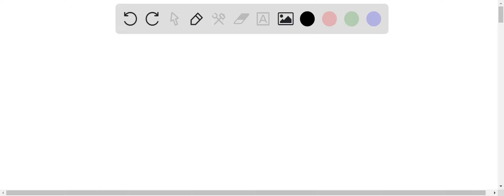Two spherical objects are separated by a distance that is 1.93 x 10-3 m. The objects are initially …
Two spherical objects are separated by a distance that is 1.93 x 10-3 m. The objects are initially electrically neutral and are very small compared to the distance between them. Each object acquires the same negative charge due to the addition of electrons. As a result, each object experiences an electrostatic force that has a magnitude of 4.3 x 10-21 N. How many electrons did it take to produce the charge on one of the objects? (k = 9.00 x 109 N.m2/C2 and e = 1.60 x 10-19 C)